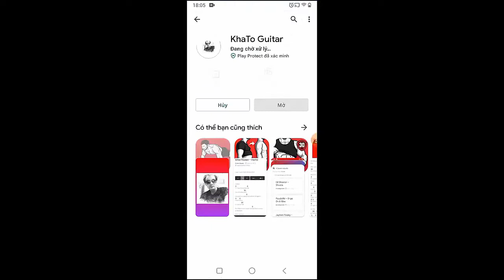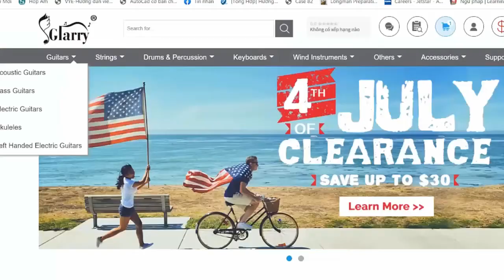Willwood - Against the Kitchen Floor | Guitar Tutorial